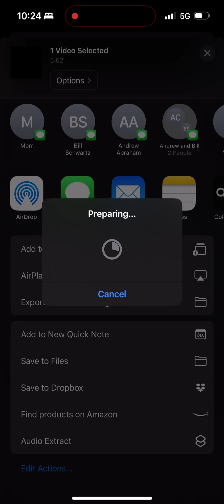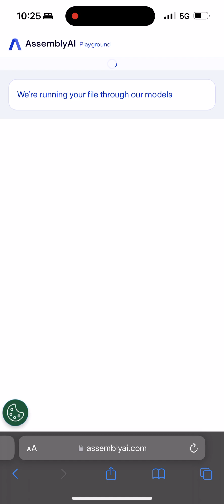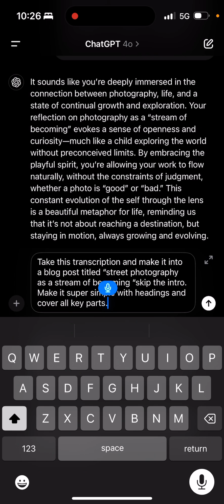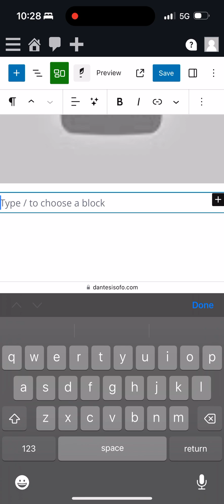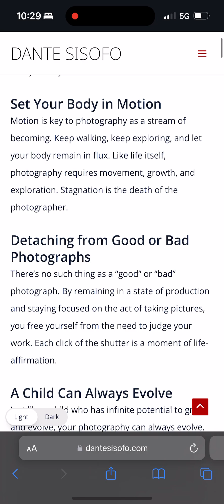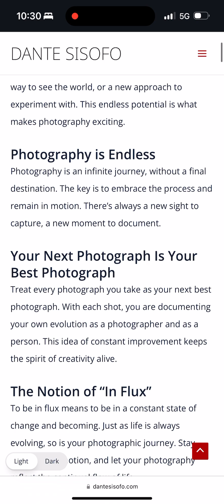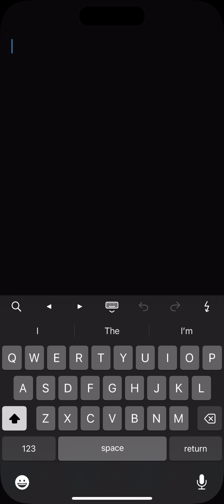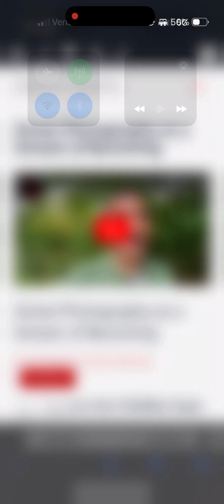Mobile Blog Workflow | GoPro Video to Audio, AssemblyAI, ChatGPT, and IA Writer PDF